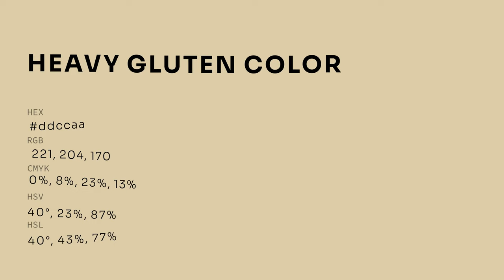Heavy Gluten color ddccaa hex color - Yellow color - Cool color ddccaa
What color is Heavy Gluten ? ddccaa hex color - Yellow color - Cool color ddccaa

Hex ddccaa Color Code is also known as Heavy Gluten color.

Hex ddccaa Color code in RGB color code model is created after adding 86.67% red color, 80.00% green color and 66.67% blue color.
Hex ddccaa Color code in CMYK color (process color) code model is generated after subtraction of 0% cyan, 7% magenta, 23% yellow and 13% black.